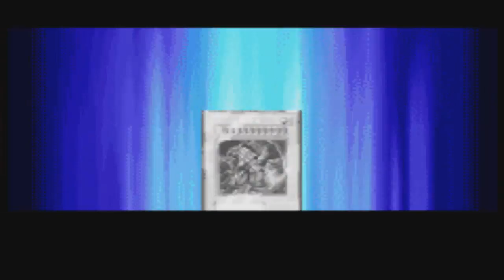Yu-Gi-Oh!: Reshef of Destruction - Episode 1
It's time to D-D-D-D-DUEL!